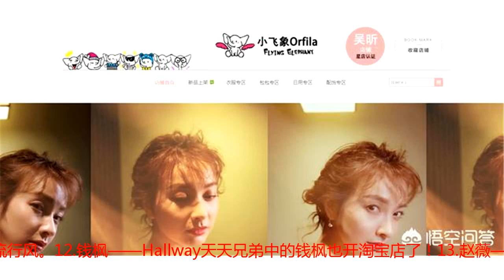现在有哪些明星开淘宝店，价格还不贵的，不数不知道，一数吓一跳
1.薛之谦——dangerouspeople旗舰店男装都是薛之谦当的模特，街头风格，主打色调是黑色。2.张辛苑——XINYUAN BOUTIQUE张辛苑虽然才开店几个月但是粉丝已经突破十万了，衣服风格都是比较复古、仙气的。3.罗志祥——STAGE網店这个店铺开的时间算是比较久了，2008年就开了，价格不算便宜。4.郑凯——DUEPLAY最有名的就是这个蘑菇云p裤，还有去年大火的兔耳朵雪地靴。5.陈赫——TIANC BRAND自跑男后陈赫跟随郑凯的脚步也开了淘宝店，风格就都是酷酷的玩味的街头风。6.张子萱—— cheeseandkisses甜美又很实用的款式7.潘玮柏&amp; 李晨——NPC官方旗舰店不少明星都为他们打广告呢！8.陈冠希——CLOT官方旗舰店都是这种酷酷的范！价格也不算便宜！虽然离开了娱乐圈，但是淘宝店也开的有声有色的！9.韩火火—— DO NOT TAG 韩火火充满活力的年轻感的衣服！10.李斯丹妮—— 壹瑟EVILCHILD11.徐娇——织羽集徐娇走的是这种汉服风，很有特点，也正好适应了汉服流行风。12.钱枫——Hallway天天兄弟中的钱枫也开淘宝店了！13.赵薇